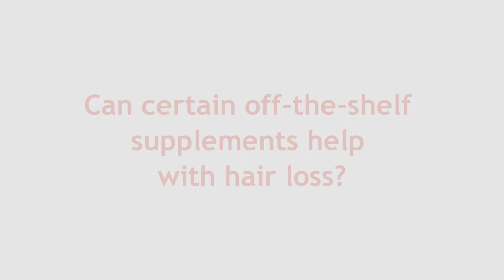Iain Sallis, Consultant Trichologist, explaining hair myths.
From bleaching hair with lemon juice to hair turning white overnight, Iain sheds some light on common hair myths and old wives tales!!